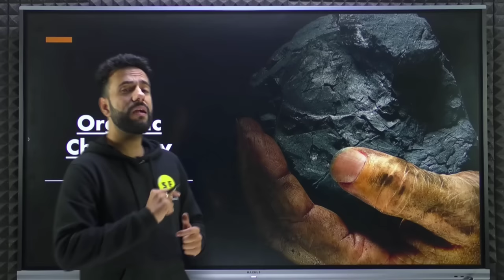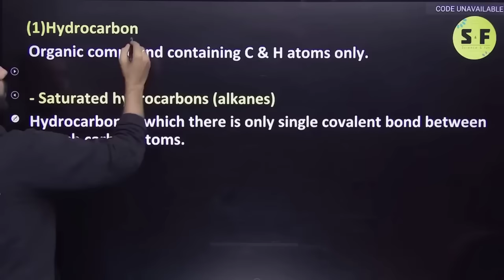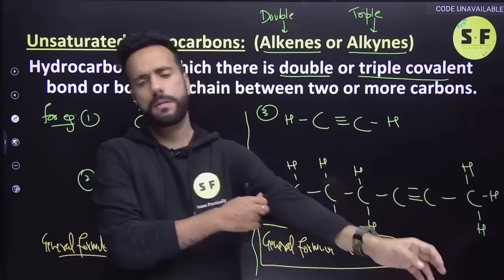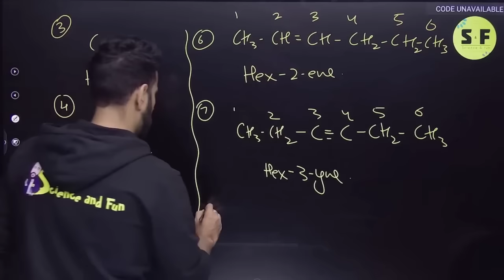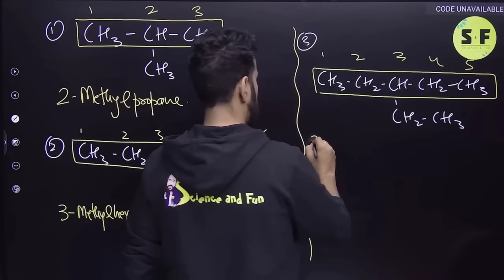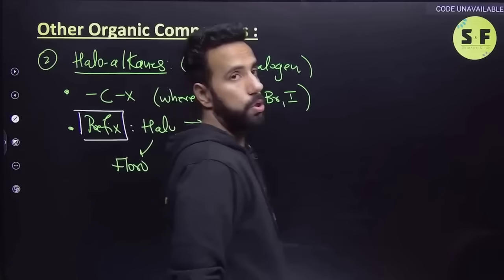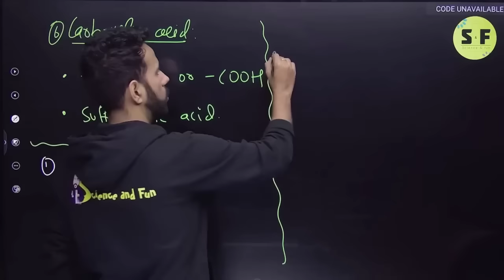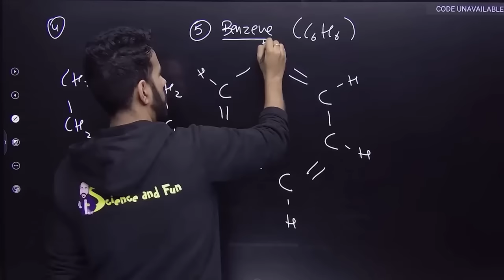Organic chemistry-1 | Nomenclature of basic organic compounds. | Class 11th Chemistry | Ashu sir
✅ Topper Batch Class 11th (Science) 📌Science and Fun Enquiry Form

Join Now Online Course (2023-24)

Now preparing for exams will become Fun and Easy! This channel is dedicated to students of classes 11th and 12th preparing for their boards and other exams. Using practical demonstrations, our young and dynamic teachers will help students understand the most complex concepts of physics, chemistry, biology, and more. We will provide access to crisp capsules, PowerPoint presentations, and easy-to-grasp notes to give wings to your exam preparations.

Thanks ❤️